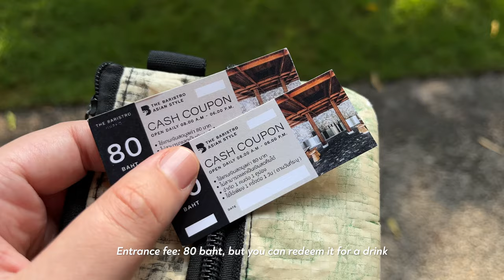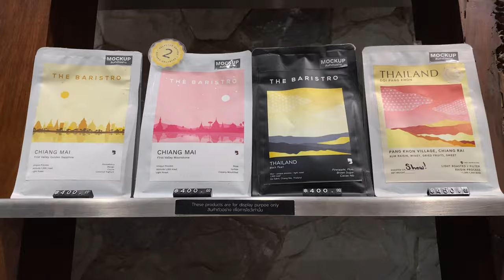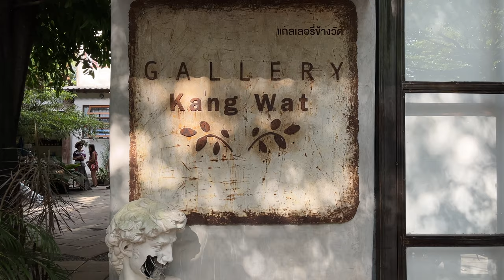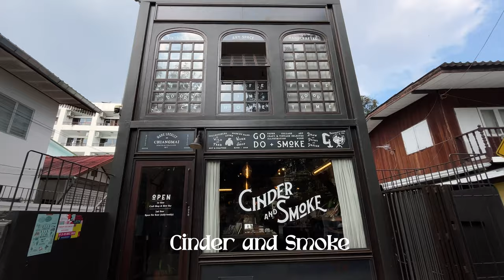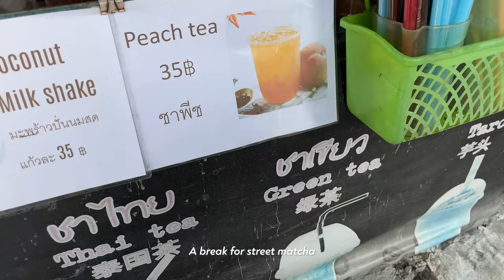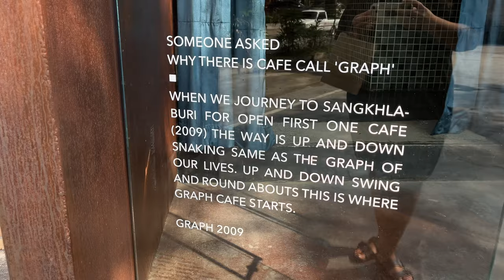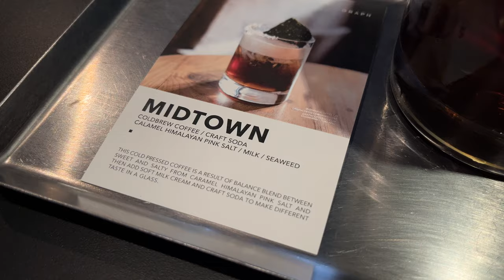Chiang Mai Vlog 🇹🇭 | Cafe Hopping | Matcha Bar | Sticky Waterfall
If you like our videos you can always thank us by buying a cup of coffee

Greetings from Chiang Mai!
In this episode, we'll spend the weekend in a slow style, calm our minds in a matcha bar, explore waterfalls in the jungle, and, of course, enjoy coffee, as we are in the coffee capital of Thailand!

00:00 Intro
00:10 The Baristro Asian Style
02:24 Baan Kang Wat
04:19 Namtok Bua Tong
06:35 CINDER AND SMOKE
08:20 GRAPH ground